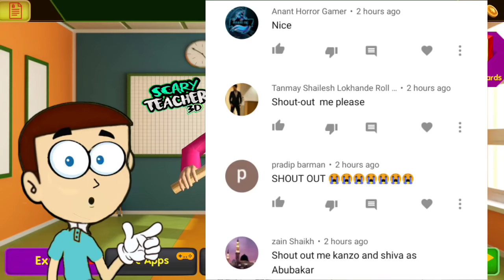Scary Teacher 3D Chapter 2 - New Game 2021 | Shiva and Kanzo Gameplay